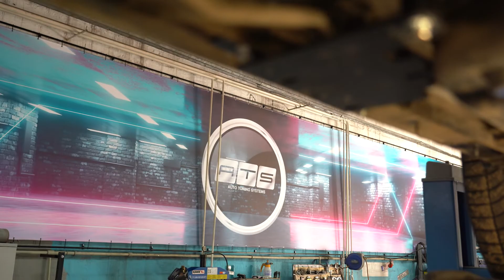Mercedes GL с установленными электропорогами ATS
Производство электропорогов на 90 моделей автомобилей!!!
Продажа и установка порогов!!

г. Москва,  ул. Ташкентская д. 28 стр. 4

 г. Санкт-Петербург, Новолитовская 15Д